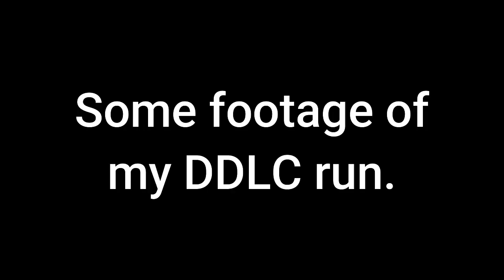Sleeping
GOD DAMN IT MONIKA! LEAVE MEH ALONE!
(Oh yeah, I have PTSD now from playing DDLC)